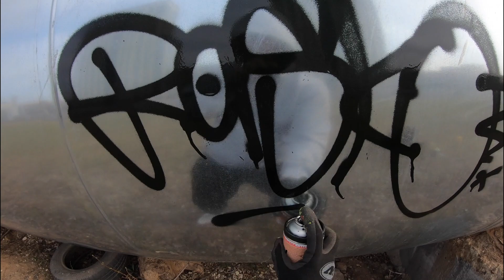Graff Partrol - RAW Green